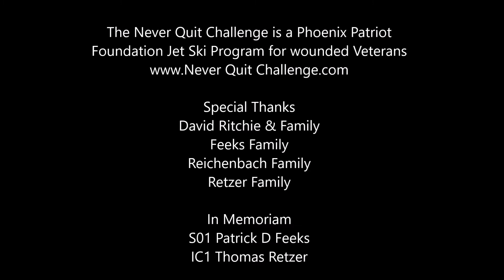US Navy SEAL Bo Reichenbach Never Quit Challenge Training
Bo participated in our first Never Quit Challenge in 2013 from Key West Florida to NYC. It was a a great time wtih an American badass as we navigated the washer machine called life and ended in in New York City on the Anniversary of the Terrorist attacks against our nation.  Enjoy this video with his family and our colleagues.  You will feel better.

About K38:
Shawn Alladio-Lead Instructor
K38 training programs evolved over the past 26 years; and is the recognized global leader for PWC standardization, methods and best practices.  Along with a cadre of professional NSBC and NASBLA boating safety instructors, K38 teaches Personal Watercraft and Rescue Water Craft courses in swiftwater rescue, big wave surf safety, PWC competitions, flood, open water, surf and disaster management for occupational lifesavers.  K38 Maritime provides services for the Law Enforcement and Military communities